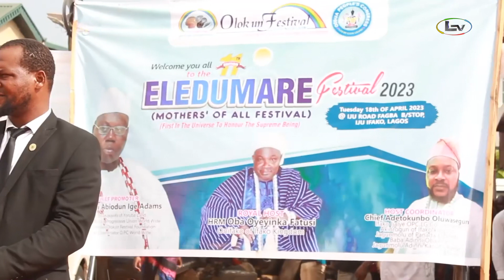AARE GANI ADAMS SPEAKING AT THE 2023 ELEDUMARE FESTIVAL